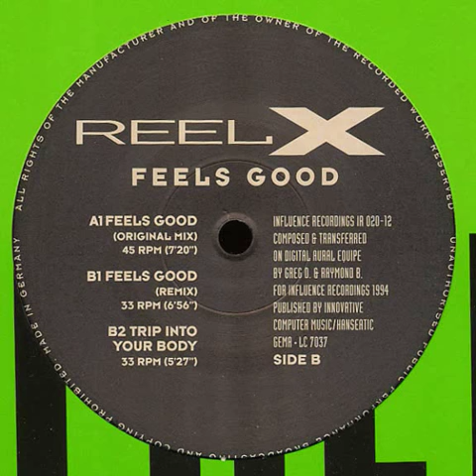Reel X - Feels Good